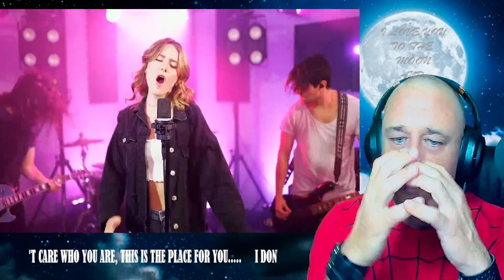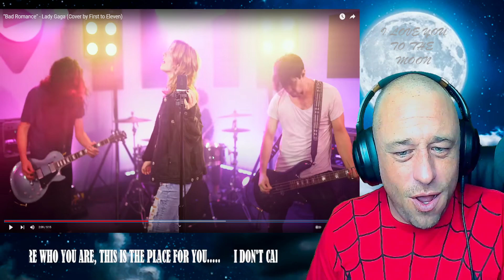"Bad Romance" - Lady Gaga (Cover by First to Eleven) Reaction!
Show @FirstToEleven some love!
Show @ConcreteCastles some love!
Show @AudraMiller some love!